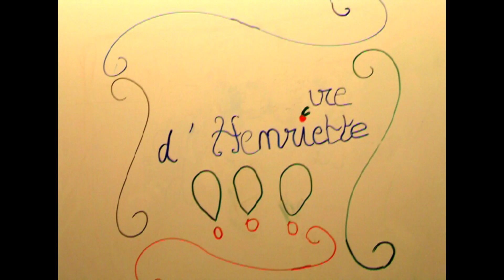L'Histoire d'Henriette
"L'Histoire d'Henriette" 12-17 ans, Foyer Collège Elie Faure, Périscolaire CDC Pays Foyen, Port Sainte Foy, 2008
António Marques